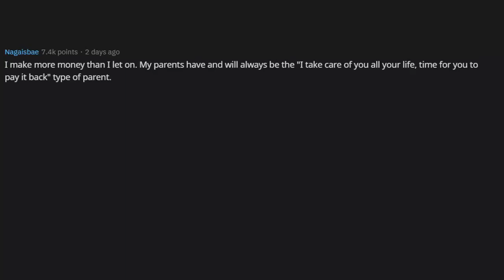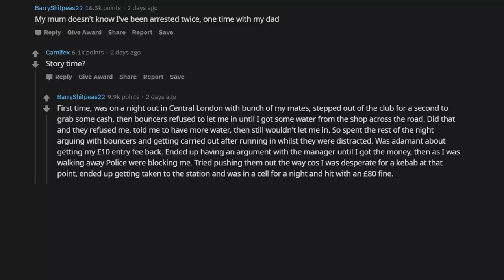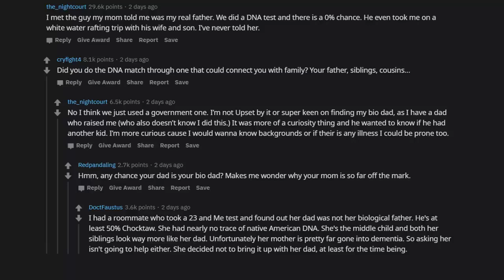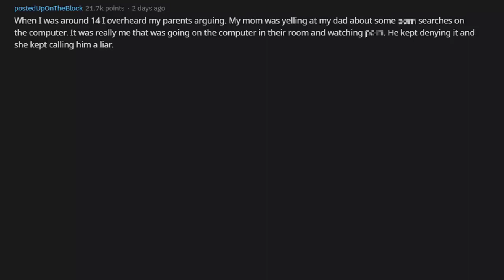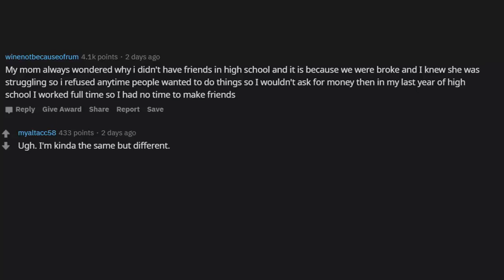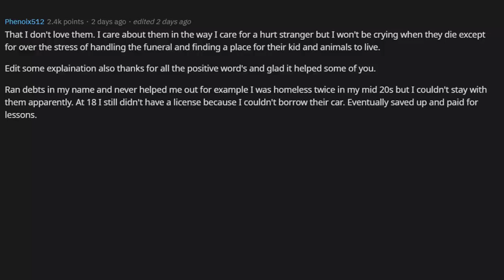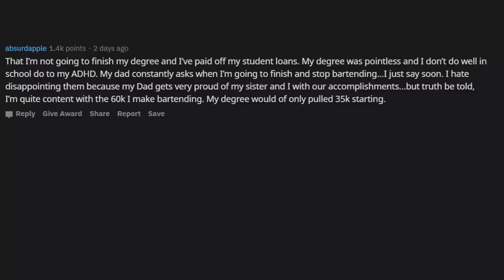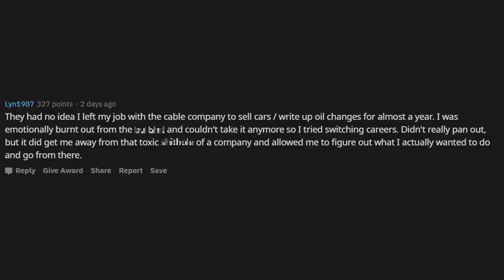[SERIOUS] People Reveal Biggest Secrets They've Kept From Their Parents (r/AskReddit)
AskReddit (SERIOUS) What is the biggest secret you’ve kept from your parents? People Reveal Biggest Secrets They Have Kept From Their Parents.